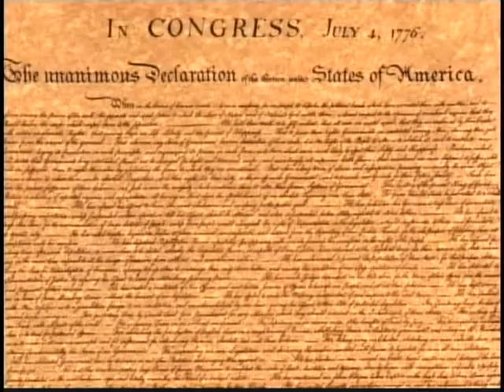Law Talk Today: Episode 26 (Part 1/3)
DASI
Host: Mark Gruber, Esq.
Guests: Jamie Bernard & Donna De Hart